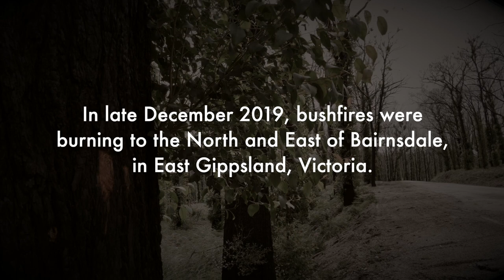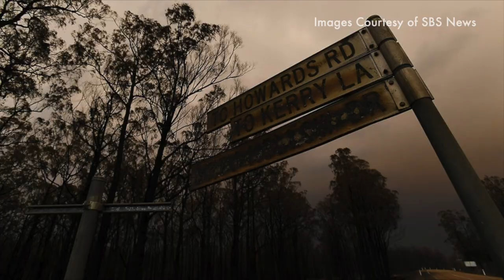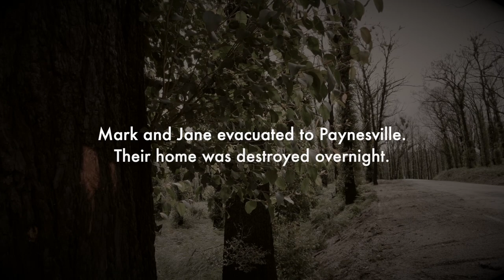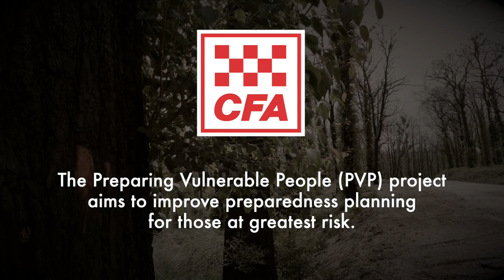Mark and Jane’s story – Wiseleigh, December 2019 (full version)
The Preparing Vulnerable People project aims to improve preparedness planning for people most vulnerable to fire. Mark and Jane tell of their experience when bushfire swept through their township in December 2019, and Disability Advocate Delia Harry discusses the need for early bushfire planning for people with disability.